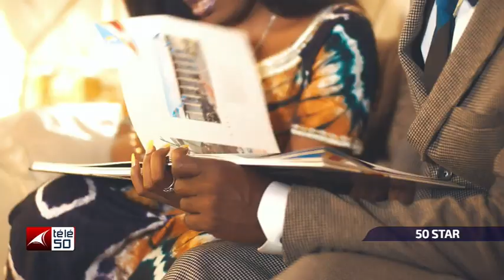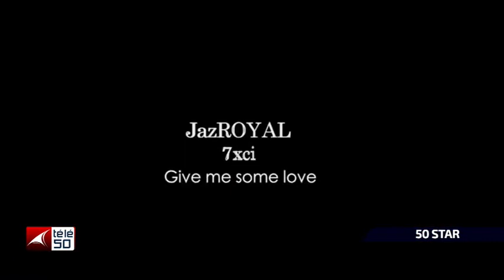J.D LOKO '' AINSI DIT L'ETERNEL '' UNE NOUVELLE SIGNATURE DANS BALLE DE MATH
50 STARS DU DIMANCHE 15 JANVIER 2023 PRESENTE PAR BOB AMBONGO